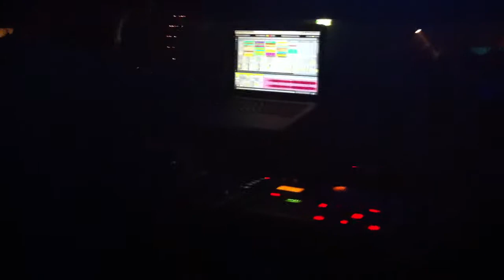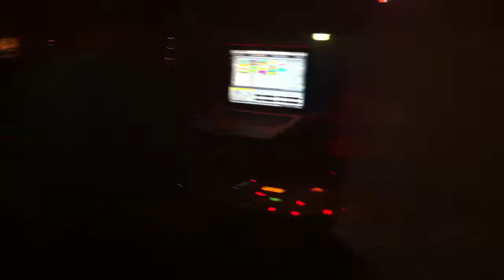Knobs [live] @ Compound at Chicago Social Club - Amsterdam 13-01-2012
Knobs [live] at Chicago Social Club - Leidsplein, Amsterdam
play Spiros Kaloumenos - Second Skin (Knobs Drill Remix) and Knobs vs Dolgener - Voluum's Edge !

at COMPOUND DARK TECHNO